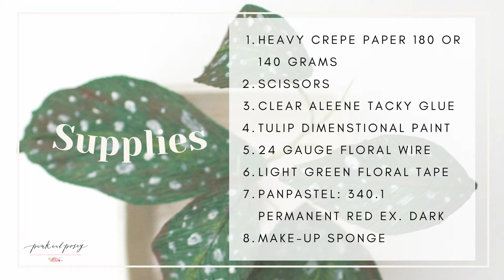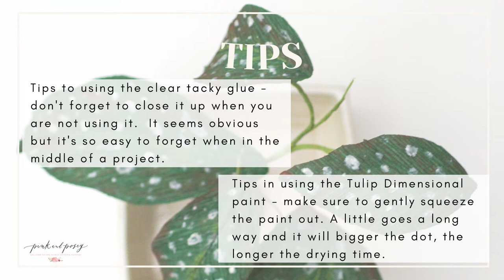LEARN HOW TO MAKE AN ANGEL WING BEGONIA WITH CREPE PAPER with Pink and Posey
Learn how to make an Angel Wing Begonia using crepe paper, Aleene’s Clear Tacky Glue, and Tulip Dimensional Paint.

This tutorial shows how easy it is to make those adorably spotted leaves, whether you’re a beginner or an expert paper florist. You can adapt these techniques to make an angel wing begonia as unique as you are. Give the leaves a more jagged edge, or create a redder variety. The possibilities are endless!

I’d love to see what you create or answer any questions you have. DM or tag me on Instagram @theposeybox or @pinkandposey